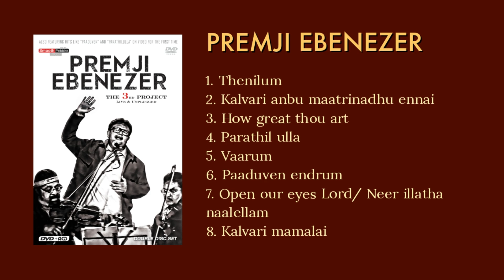Premji Ebenezer live and unplugged (The 3rd Project)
Premji Ebenezer's third Tamil project with all new songs plus stripped down versions of older songs like "Parathil ulla" "Paaduven endrum"  and " Vaarum".

Credits
Tracks 1,2,3,5& 6 written and composed by Premji Ebenezer
lead vocals: Premji Ebenezer
Keyboards, percussion and string arrangements: Isaac Dharmakumar
Acoustic guitar, ukulele and bass guitar: Keba Jeremiah
Solo violin: Kalyan
Background vocals: Beryl Natasha, Lydia Jenes,
Live strings: Chennai film orchestra
Mixed by Navneet Balechandran
Mastered at Sage studios, Nashville Tennessee